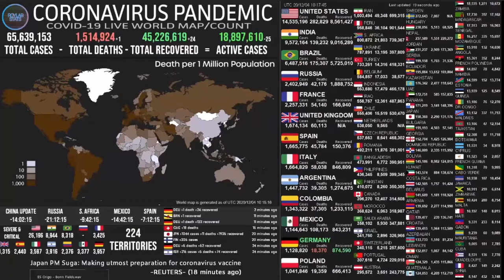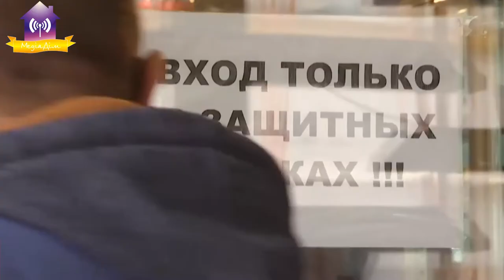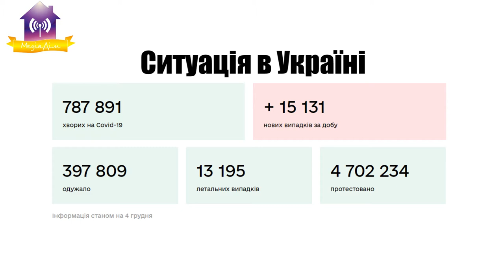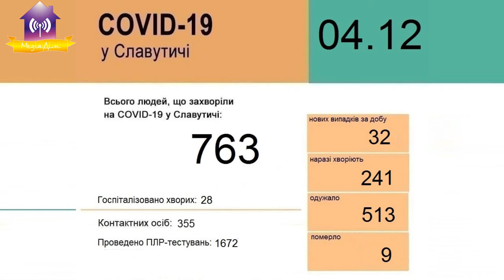COVID 19 у Світі, Україні, Славутичі на 04.12.2020